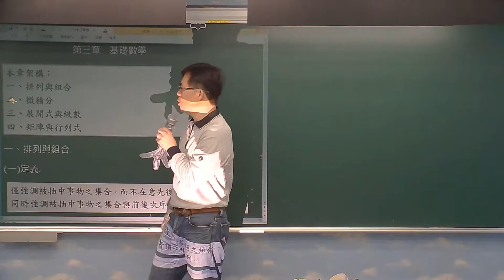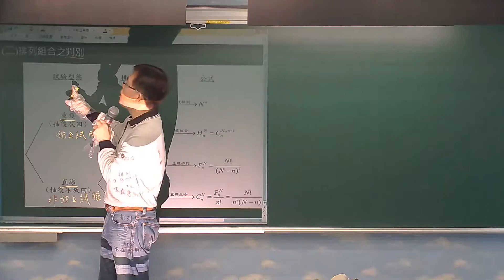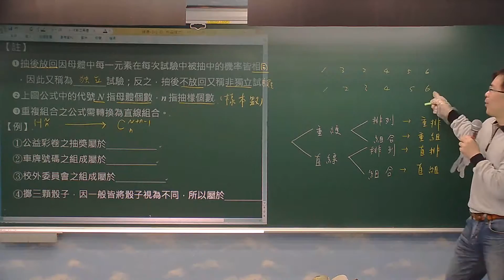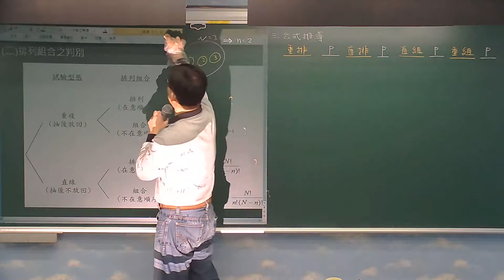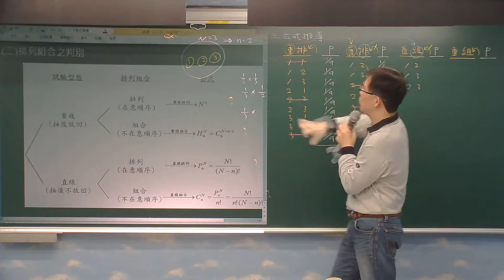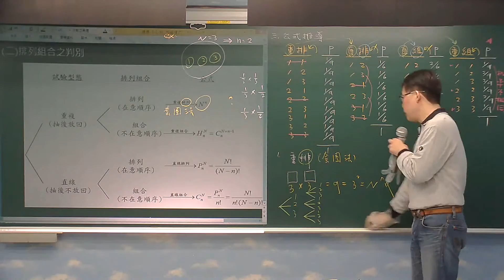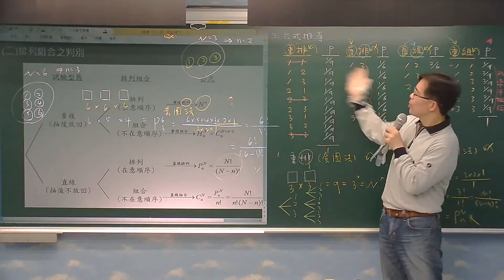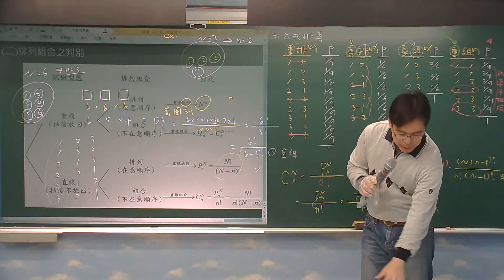統計3-1 排列組合-1(張濤統計)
線上最完整、最專業的「統計學」課程：
一、師資介紹：張濤老師(全國性補教名師),擁有15年的豐富教學經驗
二、課程介紹：請連結小卒數理學堂(shann1686.wunme.com)網站中的大學課程
三、課程列表：請連結小卒數理學堂(shann1686.wunme.com)網站中的大學課程
四、課程選購：請詳閱小卒數理學堂(shann1686.wunme.com)網站中的課程訂購
五、「工工所保證班」即日起開始招生：
         請詳閱小卒數理學堂(shann1686.wunme.com)網站中的最新消息。
六、課程詢問：Line ID：shann1686